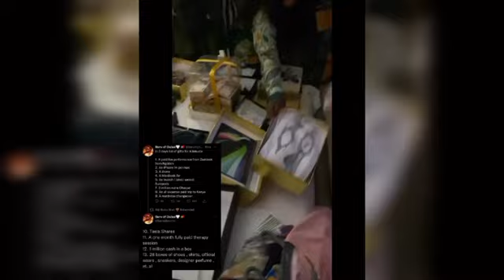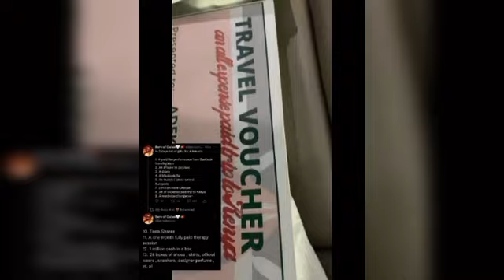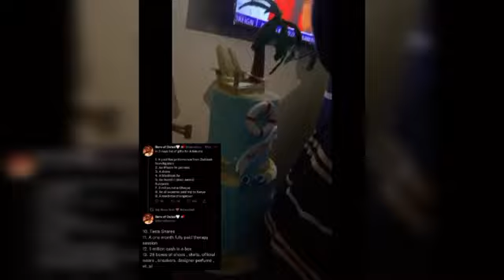FANS GIFT ADEKUNLE 4 MILLION NAIRA, IPHONE, MACBOOK, WARDROBE CHANGE & ALL EXPENSE PAID TRIP